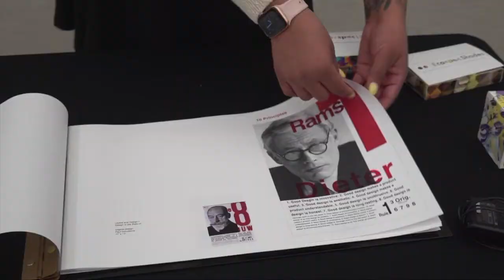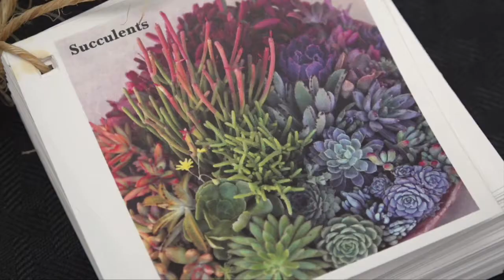Students showcase art at Northeast Community College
News Channel Nebraska On Social Media!